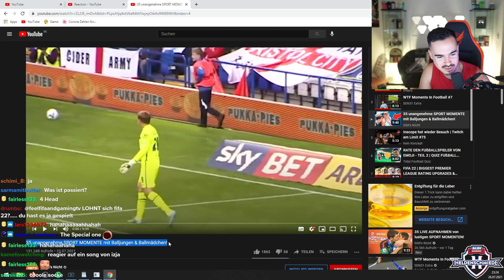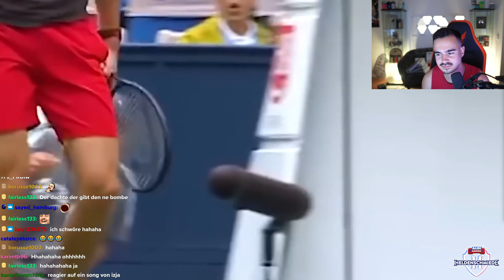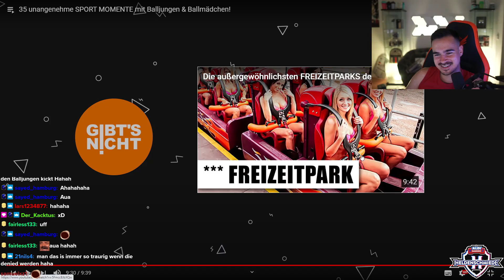35 unangenehme SPORT MOMENTE | Reaktion